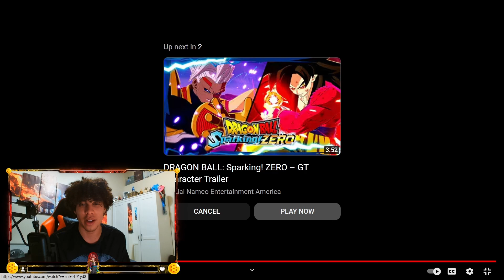IGNITE THE SPARK Trailer got me LIT! DRAGON BALL: Sparking! ZERO